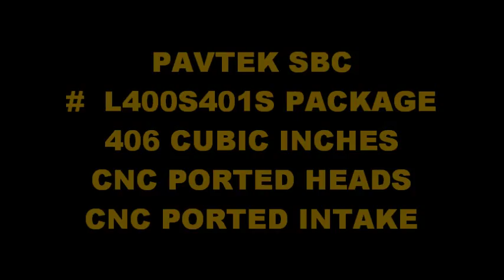L400 SBC GOLDPRO.wmv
L400S401S PACKAGE
TORQUE: 516 ftlbs @ 5300 RPM
HORSEPOWER: 590 @ 6700 RPM
CAMSHAFT: Custom Pavtek Solid Flat Tappet
CYLINDER HEADS: SBC Alloy 23 Degree ( 5 Axis CNC Ported - Inc. Chambers )
FUEL REQUIRED: Premium Unleaded - 98 Octane

For more info on our Engine Packages please visit our